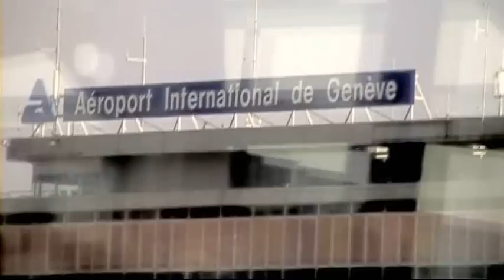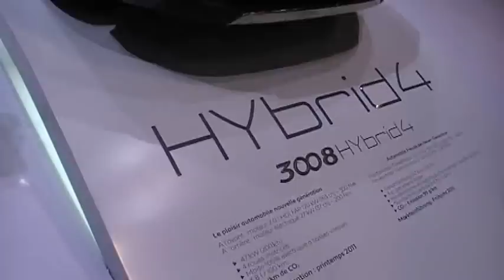Salón internacional del automóvil de Ginebra 2010. Geneve 2010 international motor show.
Visitamos la 80 edición del salón internacional del automóvil de Ginebra (Suiza) 2010.
Visit to the 80th International motor show , Geneve (Switzerland) 2010.
Nous avons visité la 80e édition du Salon International de l'Automobile à Genève (Suisse) 2010.